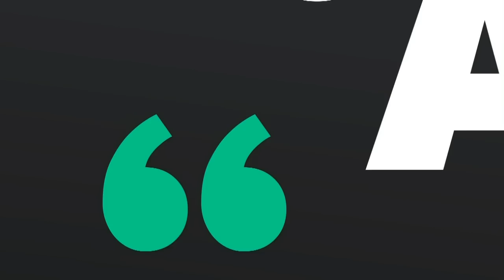Las Bambas: Gobierno espera que el diálogo no se contamine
El Gobierno desea que el diálogo no se rompa con la comunidad de Fuerabamba, se solucione el conflicto entre la población y la empresa que opera la mina Las Bambas, indicó la ministra de la Mujer y Poblaciones Vulnerables, Gloria Montenegro.